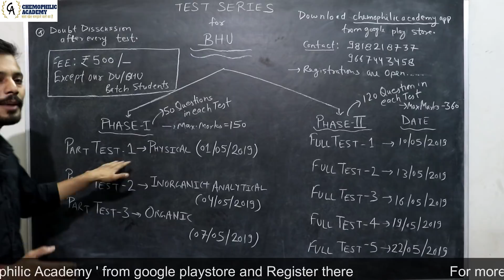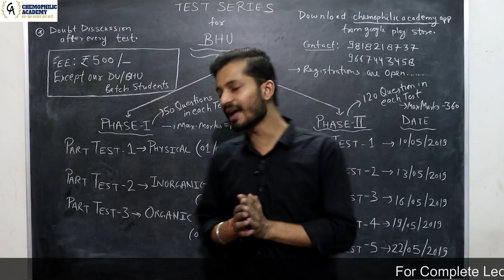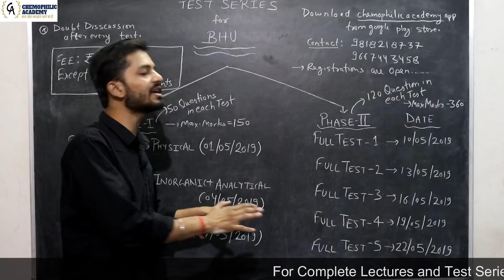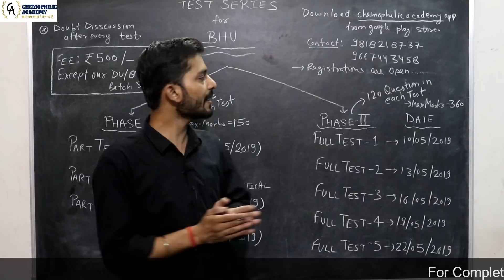BHU Test Series Announcement